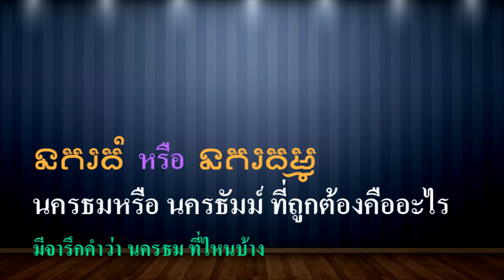Ep23 ปราสาท นครธม หรือ ปราสาทนครธัมม์ ชื่อที่ถูกต้องคืออะไร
หลายท่านคงได้ยินชื่อนครธม บางท่านไปเที่ยวมาแล้ว ทุกคนทราบแล้วว่าผู้ที่สร้างปราสาทบายนคือพระเจ้าชัยวรมันที่ 7 รวมถึงสร้างปราสาทต่าง ๆ อีกหลายแห่ง เช่น ปราสาทตาพรหม ฯลฯ แต่เนื่องจากพระเจ้าชัยวรมันที่ 7 นับถือพุทธมหายาน คือนับถือพระอวโลกิเตศวร ปราสาทที่พระองค์สร้างจึงไม่มีศิวลึงค์ เหมือนอย่างที่กษัตริย์องค์อื่น ๆ ที่นับถือลัทธิไศวนิกาย นิยมสร้างก่อนแล้ว
          มีหลายท่านที่ให้ความเห็นว่า ปราสาทบายนที่พระองค์สร้าง ที่มีใบหน้าทั้ง 4 หน้า หันหน้าไปทุกทิศ อาจจะหมายถึงมองไปยังอาณาจักรอันกว้างใหญ่ ของพระองค์ ที่มีอยู่ทุกทิศทาง แต่บางท่านให้ความเห็นว่าอาจจะหมายถึงพรหมวิหาร 4 คือ เมตตา กรุณา มุฑิตา อุเบกขา ใบหน้าที่สลักบนปราสาทก็คือใบหน้าของพระเจ้าชัยวรมันที่ 7 เอง ปราสาทที่พระองค์สร้าง น่าจะหมายถึงต้องการให้เป็นนครธัมม์
ปัญหาจึงอยู่ที่ว่านครแห่งนี้ควรจะเรียกว่า นครธม หรือ นครธัมม์ ระหว่างชื่อนครธม กับนครธัมม์ อันไหนจะยิ่งใหญ่ น่าภูมิใจมากกว่ากัน
สิ่งที่น่าคิดคือ สมัยพระเจ้าชัยวรมันที่ 7 อาจจะเรียกว่านครธัมม์ แต่เมื่อพระองค์สิ้นพระชนม์ กษัตริย์องค์ต่อมาคือพระเจ้าชัยวรมันที่ 8 ทรงนับถือพระศิวะเหมือนอดีตกษัตริย์องค์ที่เคยเคารพนับถือ พระองค์ถึงกับทำลายสัญลักษณ์ทุกอย่าง ที่เกี่ยวกับพุทธศาสนา เช่น รูปสลักพระอวโลกิเตศวร แต่ทำลายไม่หมดหรอกครับ ผมยังเคยเห็นในหลุมลึก ๆ ที่เป็นรูปสลักพระอวโลกิเตศวรถูกฝัง ถูกทำลาย แต่ยังพอเห็นซากอยู่ เมื่อทำลายสัญลักษณ์แห่งพุทธศาสนาแล้ว จะมาเรียกชือว่านครธัมม์ คงเป็นไปไม่ได้ และไม่อยากเรียกชื่อนี้อีก จึงเปลี่ยนเรียกจากนครธัมม์ เป็นนครธม แปลว่านครใหญ่ .